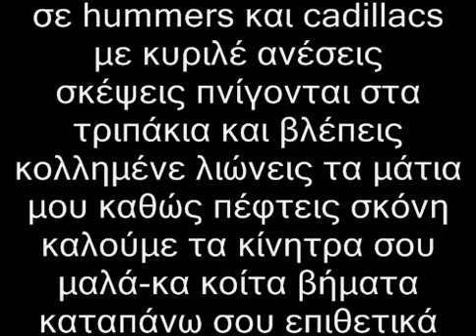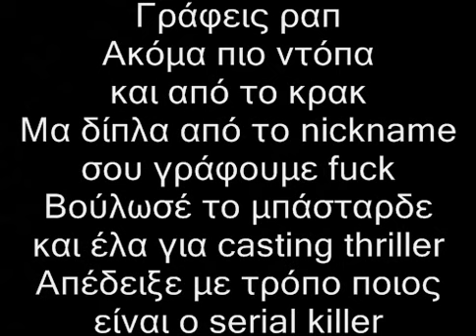Λογος Απειλη - Δυστυχως Για Μερικους(Lyrics)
CD:Κομμενο Και Ραμμενο Vol.1